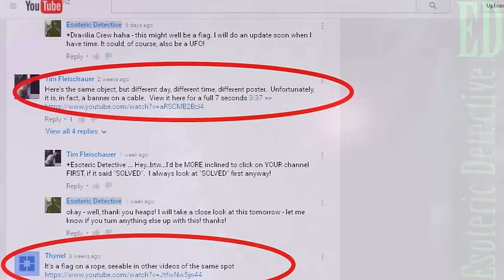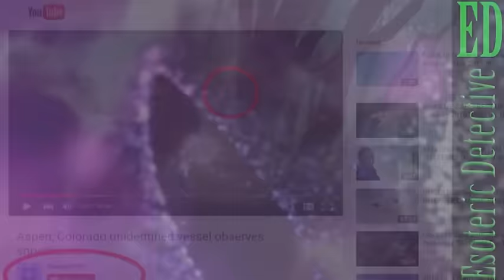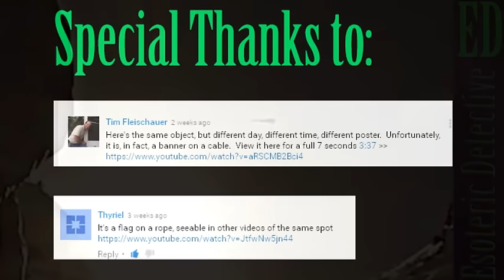SOLVED: Cigar shaped UFO captured by snowboarder in Aspen, Colorado, likely a hoax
Well known video of snowboarder and cigar shaped UFO is likely a fake and here is why.

Recently I posted a video about a cigar shaped UFO that appeared above a skier. This video was posted also on SecureTeam10 and a number of YouTube Channels.

At Esoteric Detective, I try to keep this channel above board, and recently it has come to my attention, that although I want this sighting to be true, it looks like it is most likely some kind of flag or local object placed above the ski field.
Evidence for this was bought to my attention by a number of people in the comments of the video. Each of which posted a direct link to videos showing the object.

To be clear, I am not saying that I know 100 % that it is not a UFO, I am just saying that there is evidence that cigar shaped UFO is most likely an object on a wire related to the ski field, since it appears in a number of independent videos not linked to the original.

Although not the best news, in regards to UFOs, I think it is best to point out known hoaxes when possible.

Again, I am not saying that I know 100 % it is a flag, I am just saying that at this point, it looks highly likely. And if likely, it is my duty to expose it as a hoax.

What do you guys think? Do you think that it is still a UFO? Or do you think it is a flag or likewise object?